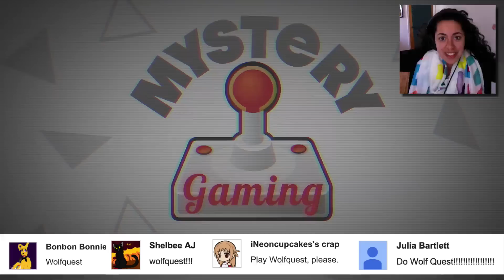Finding LOVE in WolfQuest!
Gabriella tries to find love as a wolf in this week's Mystery Game: WolfQuest!

 ▴△ ▴△ EVEN MORE OF THE SKORYS △ ▴△ ▴△